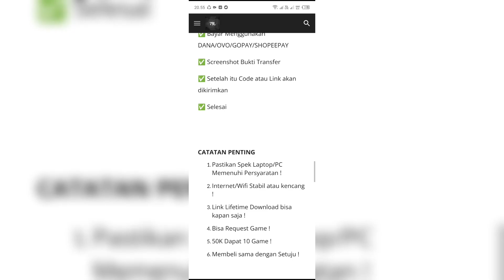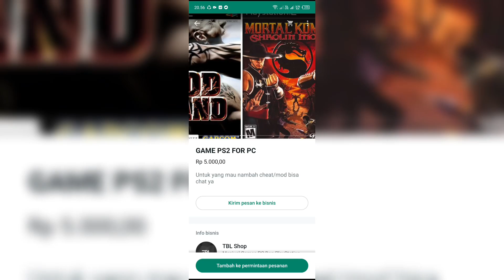TROPHY DFB POKAL UNTUK BAYERN MUNCHEN AKANKAH JADI TREBLE WINNER - FC 24 Career Mode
Yang mau beli 1 game gratis 5 game